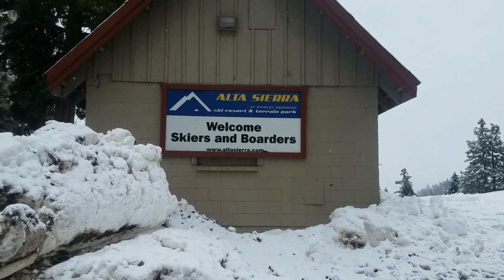Alta Sierra ski resort, Kern River Valley California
Preview of season opener for Alta Sierra ski resort